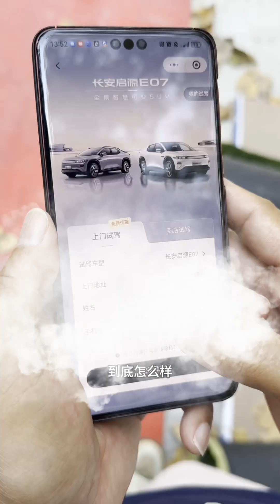天元钓技大武台总决赛冠军奖品揭秘。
我們的作品是為了提供觀眾娛樂，同時也確保了拍攝過程的安全。